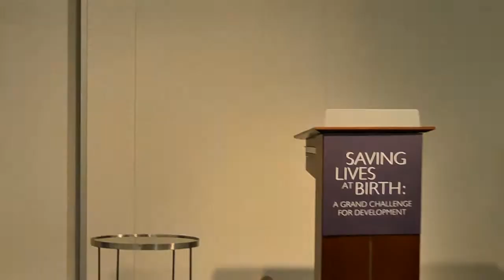Old disease, new technology: Winning the syphilis battle with mHealth and community based agents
Organization: Boston University, BUMC